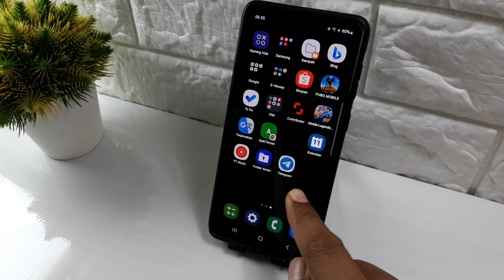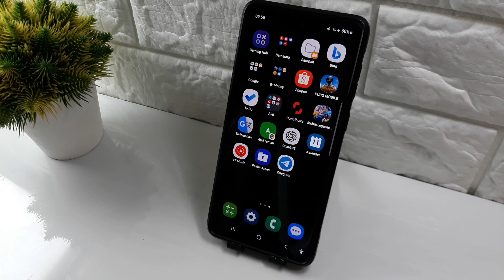Tutorial samsung A15, A25, A35, A55, cara menyembunyikan aplikasi & game